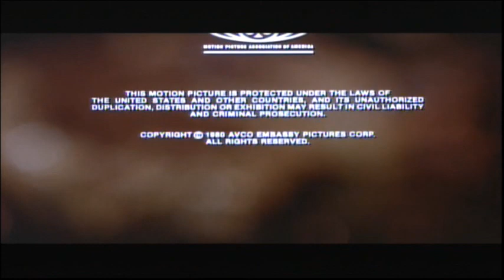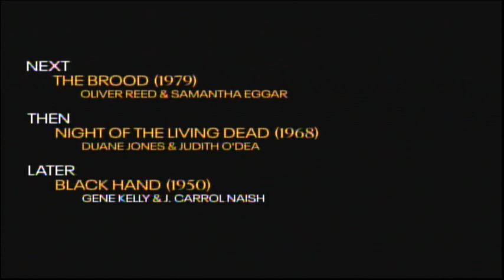The Howling (1981) End Credits (TCM 2022)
Again left in the Ben Mankiewicz outro and didn't get the introduction.